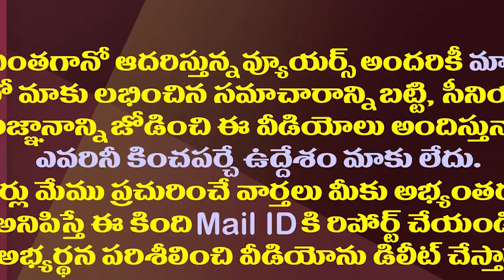కేఈ వర్సెస్ కోట్ల..కర్నూలు టీడీపీలో ఫ్యామిలీ ఫైట్| Fighting Of TDP Senior Leaders In Kurnool Dist